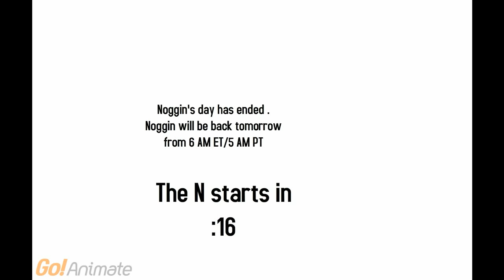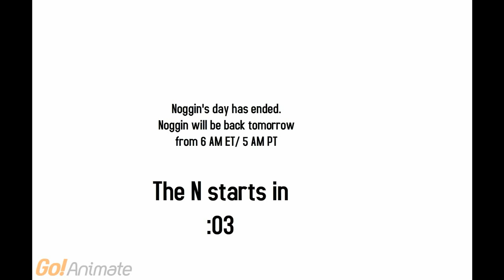Noggin Closedown/The N Handover (Sorry for the GoAnimate ID Again)